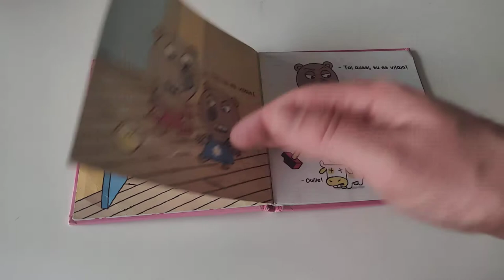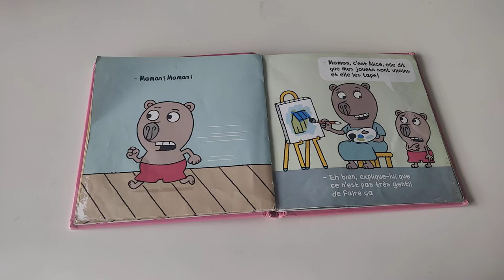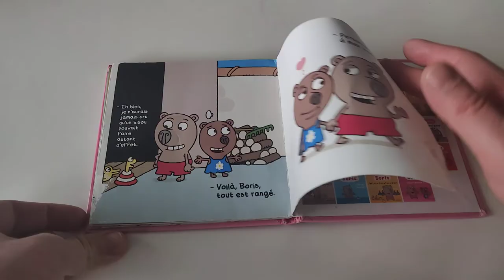🍭 [Lecture de PAPA] Livre Boris : Salut cousine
Alice, la petite cousine de Boris, passe l'après-midi à la maison. La mère de Boris lui fait promettre d'être gentil, ce qu'il accepte sans broncher. Mais que faire quand elle se met à violenter ses jouets et à mettre un bazar incommensurable dans le jardin ?